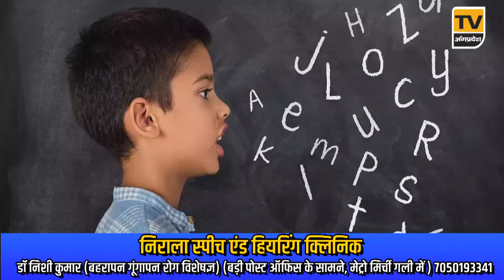Bhagalpur News Today - 28 March 2024 | Den News Bhagalpur